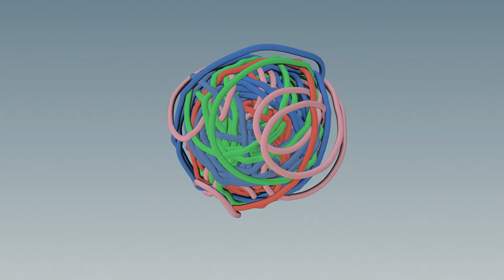Houdini - Wire bundle (scene file)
Pretty basic setup based on my winding yarn ball using a basic grain sim just to get some simple interactions and/or remove any wire intersections.

for early access to these clips & scene files :) *